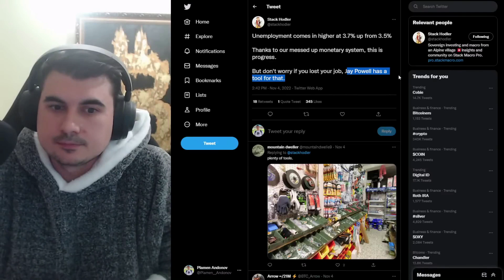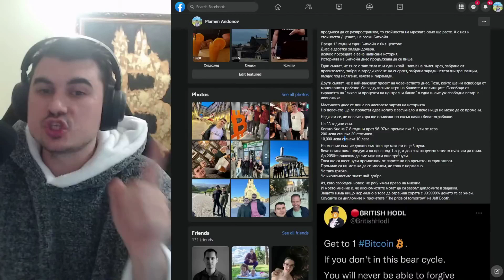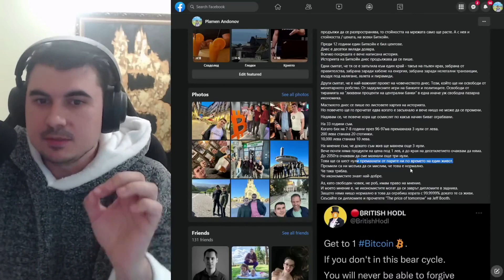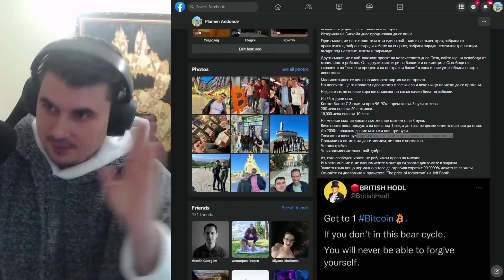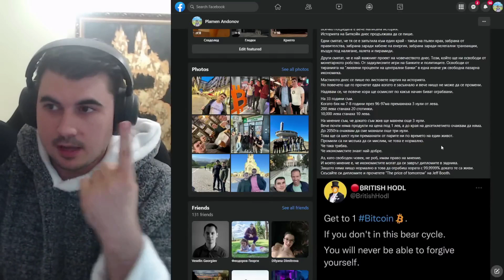Безработицата идва, а Централните банки пируват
Закупете криптовалути от ДОКАЗАЛИТЕ СЕ борси:
1. Kraken - поддържат Lightning Network - купуваш BTC и теглиш на Wallet of Satoshi
2. Binance - 10% по-ниски такси ако се регистрирате с моя линк
3. Coinbase - Получавате +$10 БОНУС като се регистрирате през моя линк и изпълните изискванията за търгуване